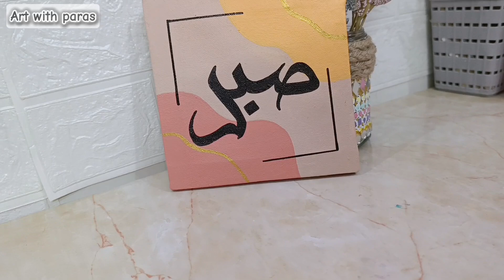How to draw a sabar calligraphy||sabar calligraphy on canvas||sabar calligraphy with acrylic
[Used things]
6×6 inches white canvas,acrylic pastel colours,golden colour,keep smiling paint brush,alcoholic marker